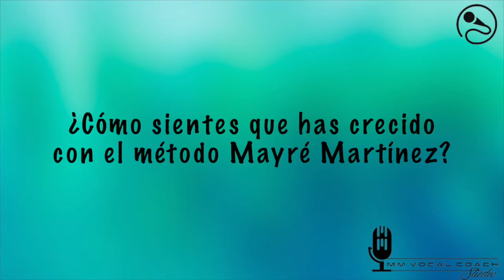MM Vocal Coach - Karina Nascimento, 21